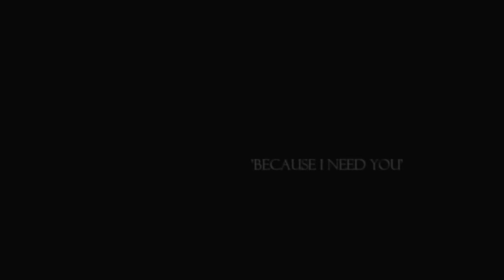Clarke & Lexa | "Clarke, You killed her".[3x09]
Hey,
so this is just a quick video of the stages of the relationship between clarke and lexa i hope you all enjoy, dont forget to comment, like & subscribe if you LIKE :)